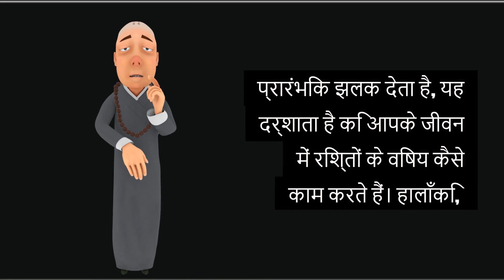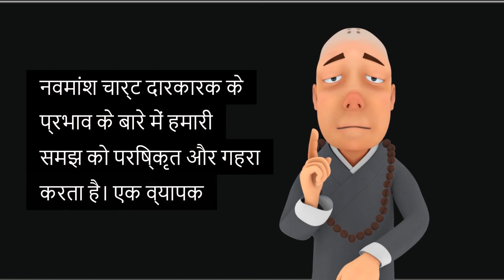In which chart does the Darakaraka planet have more impact, Rasi or Navamsa?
Welcome back, astrology enthusiasts! Today, we're diving into an intriguing topic: In which chart does the Darakaraka planet have more impact, the Rasi or Navamsa?

The Darakaraka, the planet with the lowest degrees in your natal chart, signifies your spouse and relationships. Both the Rasi (D1) and Navamsa (D9) charts provide crucial insights, but they serve different purposes.

The Rasi chart is your main birth chart, revealing your general personality, life events, and overall destiny. It gives an initial glimpse into your relationships and potential spouse, highlighting how relationship themes play out in your life.

However, the Navamsa chart is specifically focused on the finer details of your relationships and marriage. It provides a deeper, more nuanced look at your spouse's characteristics, the quality of your married life, and the spiritual growth you might experience through relationships.

So, while the Rasi chart sets the stage, the Navamsa chart refines and deepens our understanding of the Darakaraka's impact. For a comprehensive analysis, both charts are essential, but for the most detailed insights into marriage and your spouse, the Navamsa chart holds the key.

Which is more important Rashi or Navamsa?
What is the Darakaraka planet in Navamsa?
Which chart is more important Lagna or Navamsa?
Which house is most important in Navamsa chart?
Darakaraka in Navamsa calculator
Darakaraka in different signs
Darakaraka calculator
Atmakaraka and Darakaraka conjunction in Navamsa
Darakaraka in D9 chart
Darakaraka in different houses in Navamsa
Darakaraka in D1 or D9
Darakaraka exalted in Navamsa